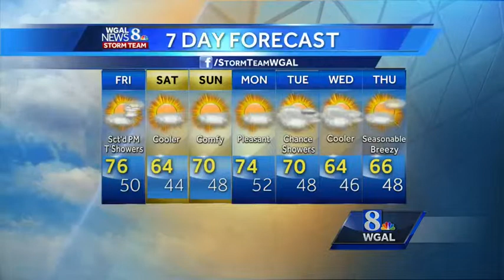Scattered PM showers & storms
This Afternoon: Partly sunny. Scattered PM showers & storms. Breezy, warm, and sticky. Isolated storms could be strong/severe with gusty winds the biggest threat. High: 76. Winds: SW 10-15 mph.